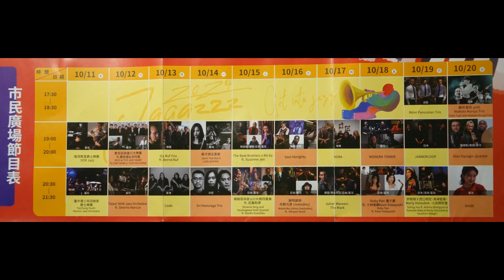台中市2024台中爵士音樂節20241011-市民廣場,2024 Taichung Jazz Festival,Get into Jazz at Taichung Civic Square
2024台中爵士音樂節
地點： 臺中臺中市民廣場
日期： 2024年10月11日 週五 – 2024年10月20日 週日
台中爵士音樂節」邁入第20屆,邀請來自12個國家的知名爵士樂手，ㄧ連10天，帶來22場次多元風格爵士音樂饗宴。
更多資訊可至台中爵士音樂節官網查詢：
Schedule ,2024 Taichung Jazz Festival at Taichung Civic Square
節目表 - 臺中爵士音樂節
 𝟐𝟎𝟐𝟒 臺中爵士音樂節 𝑮𝑬𝑻 𝑰𝑵𝑻𝑶 𝑱𝑨𝒁𝒁
𝟭𝟭𝟯/𝟭𝟬/𝟭𝟭—𝟭𝟭𝟯/𝟭𝟬/𝟮𝟬
主舞臺演出 10/11(五) - 10/20(日)
臺中市民廣場
地址：台中市西區公益路 163-1 號
10/11(五) 19:00-20:00
臺中市民廣場
搖滾教室爵士樂團 SOR Jazz
10/11(五) 20:30-21:30
臺中市民廣場
臺中青少年回娘家爵士樂團
Taichung Youth Jazz Orchestra
10/12(六) 19:00-20:00
臺中市民廣場
豐良話與唐川大樂團 ft.舞思愛&洪筠惠
10/12(六) 20:30-21:30
臺中市民廣場
Taipei DIVA Jazz Orchestra ft. Sherrie Maricle
10/13(日) 19:00-20:00
臺中市民廣場
Ilja Ruf Trio ft. Bernd Ruf
10/13(日) 20:30-21:30
臺中市民廣場
Code
10/14(一) 19:00-20:00
臺中市民廣場
蔡子琪五重奏
10/14(一) 20:30-21:30
臺中市民廣場
Sri Hanuraga Trio
10/15(二) 19:00-20:00
臺中市民廣場
The Beat Brothers x Rit Xu ft. Suzanne Jen
10/15(二) 20:30-21:30
臺中市民廣場
楊曉恩與安ヵ川大樹四重奏 ft. 近藤和彥
10/16(三) 19:00-20:00
臺中市民廣場
Soul Almighty
10/16(三) 20:30-21:30
臺中市民廣場
謝明諺與市野元彥 [melodies]
10/17(四) 19:00-20:00
臺中市民廣場
AORA
10/17(四) 20:30-21:30
臺中市民廣場
Julian Moreen: The Mark
10/18(五) 19:00-20:00
臺中市民廣場
MODERN TOWER
10/18(五) 20:30-21:30
臺中市民廣場
Ruby Pan 潘子爵 ft. 小林香織Kaori Kobayashi
10/19(六) 17:30-18:30
臺中市民廣場
Rémi Panossian Trio
10/19(六) 19:00-20:00
臺中市民廣場
JABBERLOOP
10/19(六) 20:30-21:30
臺中市民廣場
許郁瑛 X 西口明宏、馬場智章、Marty Holoubek 、小田桐和寬
10/20(日) 17:30-18:30
臺中市民廣場
藤井俊充 with Makoto Kuriya Trio
10/20(日) 19:00-20:00
臺中市民廣場
Alex Sipiagin Quartet
10/20(日) 20:30-21:30
臺中市民廣場
9m88
限定音樂會
10/20(日)
臺中國家歌劇院
JABBERLOOP
Reference:
2024台中市爵士音樂官方網站
Google map:臺中市民廣場